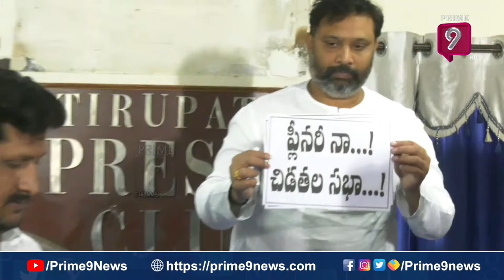బాబోయ్ ! మంత్రి రోజా ను రఫ్ఫాడించిన జనసేన కిరణ్ రాయల్ | Janasena Kiran Royal vs minister Roja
Janasena Leaders Pressmeet | Kiran Royal Janasena | Tirupati | Prime9 News